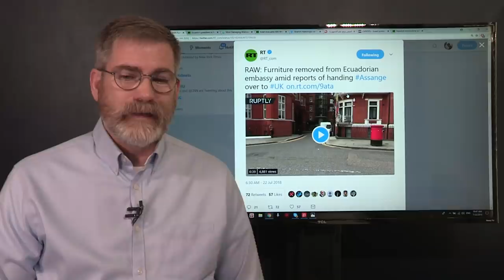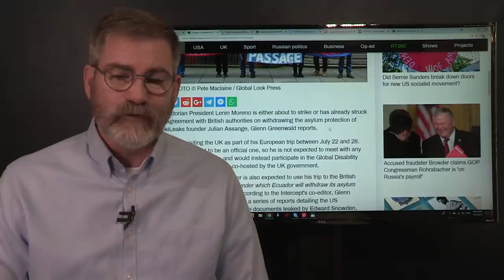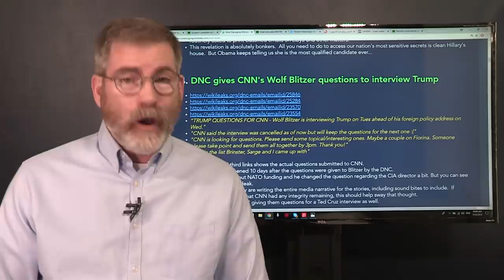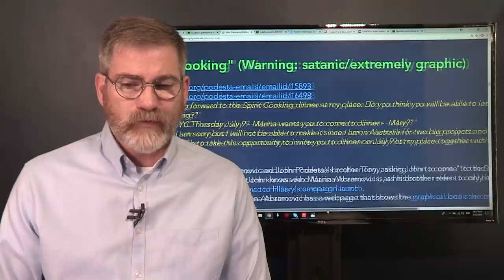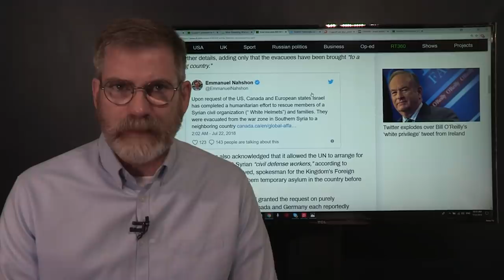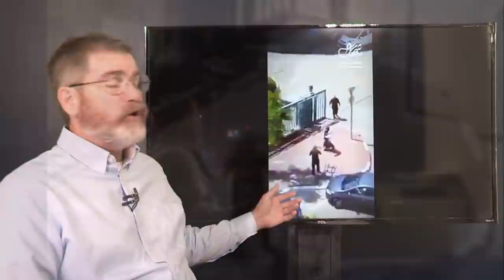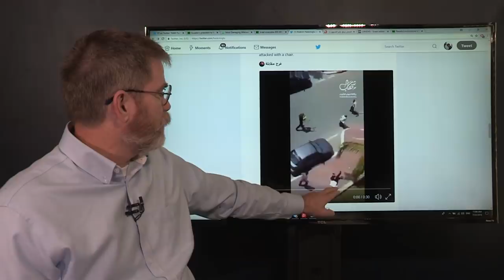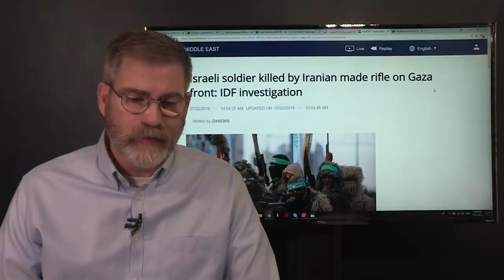Assange to be Imprisoned While Hillary Goes Free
Julian Assange is expected to be handed over to British authorities while a lynch mob in America awaits his extradition. How dare he think he can release emails so says the Democratic elite while they spy on you openly without charge.
Israel was the nation that helped the terrorist group the White Helmets escape to Jordan, their crimes must exceed that of the groups they assist for them to be willing to run and hide.
Twitter post allege that Israelis try to crush Palestinian woman but a closer look reveals the woman may have been armed and was attacking civilians with a knife - setting the story strait

.rt.com/news/433918-ecuador-president-uk-assange/

.rt.com/news/433924-white-helmets-evacuation-israel/